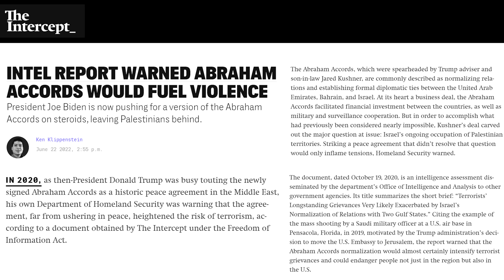How Kushner's Middle East Agreement Could BACKFIRE | Breaking Points & The Intercept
Ryan Grim and Ken Klippenstein of The Intercept talk about possible downsides of Jared Kushner's Abraham Accords agreement in the Middle East after a leaked intel report warned of violence